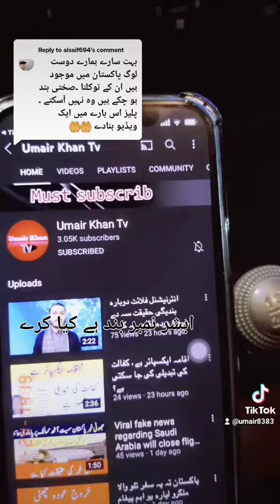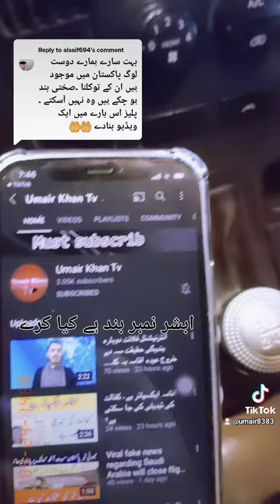December 13, 2021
ابشر نمبر بند ہے کیا کرے